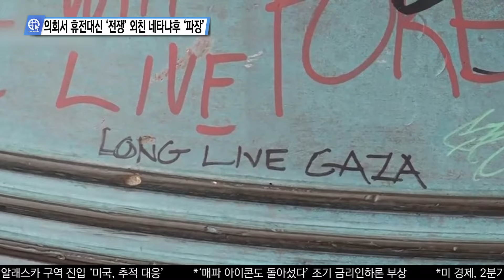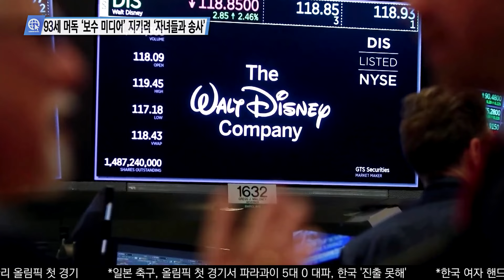심층분석 미국뉴스 InSideUSA 7월 25일.mp4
0:00 의회서 휴전대신 ‘전쟁’ 외친 네타냐후 ‘파장’
3:28 ‘대국민 연설’ 바이든, ‘나보다 민주주의 택해’
5:32 트럼프 조카 ‘삼촌, 장애아들 죽게 놔두라 했다’
7:21 ‘해리스-트럼프’ 초접전 ‘9월 TV토론이 분수령’
10:25 93세 머독 ‘보수 미디어’ 지키려 ‘자녀들과 송사’

송출지역

1. 미국 내 한인 케이블 채널 TVK24.com 매일 저녁 7시 방송(서부기준)

2. 크리스천헤럴드 매일 저녁 6시30분, 10시30분

3. IPTV. 티보를 통해 매시간

4. 온디멘드 코리아 세탑박스 또는 웹사이트

5. 정규방송 이후에 USKN 유튜브채널을 통해 다시보기 할수 있습니다.